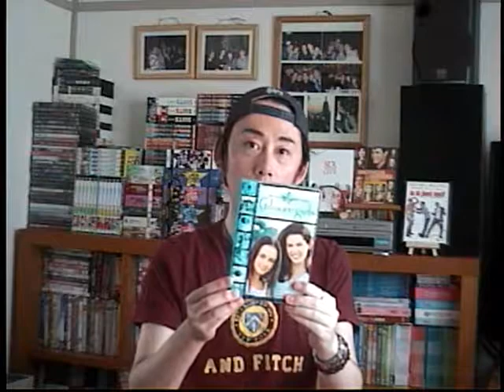Cafe Scotty - EPISODE 91 Scotty HEARTS "Gilmore Girls"